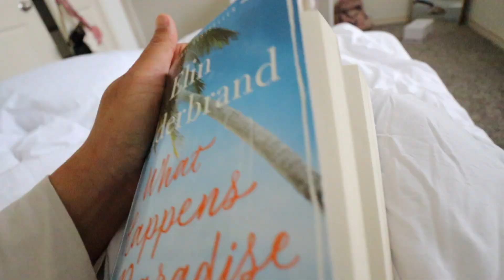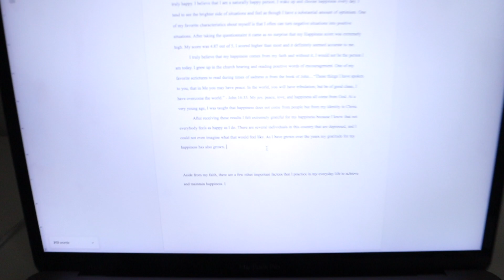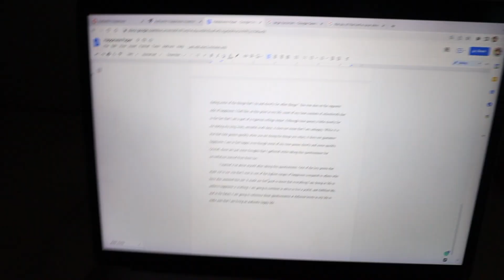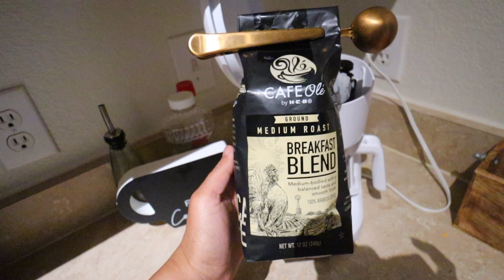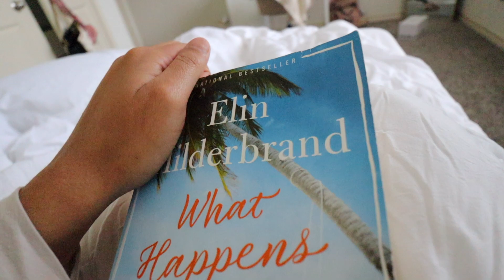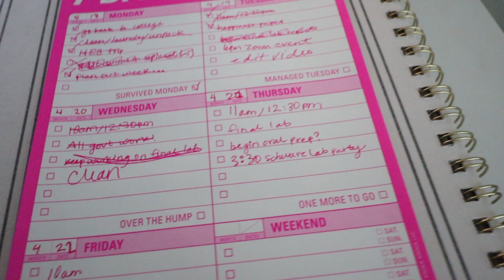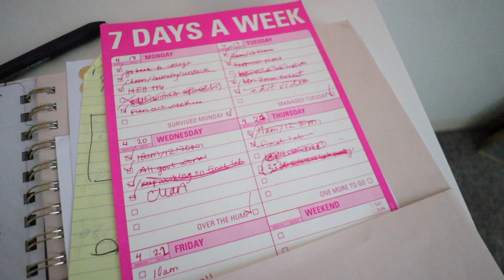COLLEGE WEEK IN MY LIFE: junior at texas state university!!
college week in my life: started off the week coming off of Easter weekend, cleaned, did laundry, and basically got my life together. I didn't have a heavy workload this week... FINALLY, because the semester is coming to end... I hope you enjoy this vlog as one of my last few weeks as a junior!!

hi I'm brooklyn, a 21 year old lifestyle vlogger and a junior at texas state university! i make videos involving hauls, vlogs, lifestyle, and much more. make sure you follow me on social media to stay more connected with me! see you in my next video!